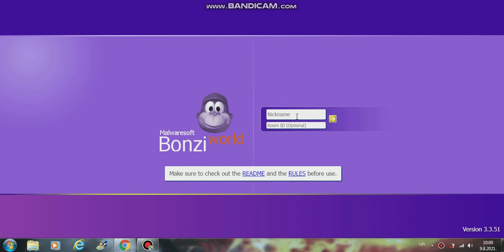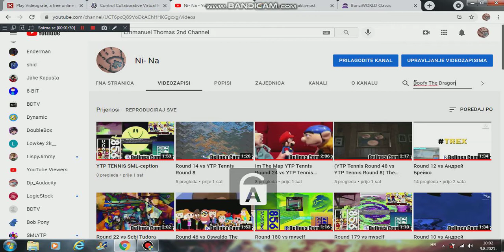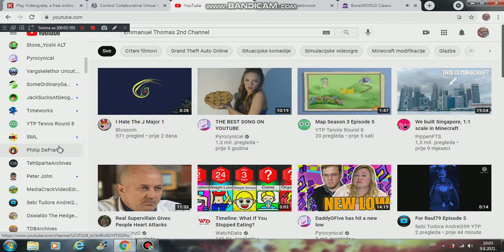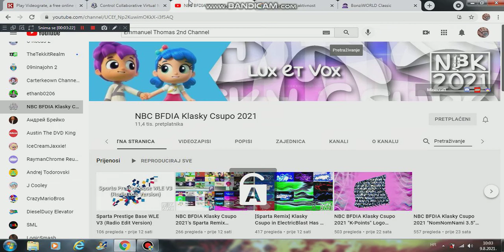BonziWORLD - Part 2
With e, KillBOT, Me, THLPLE392 HD, TJTLE249, Dr. Stingy lazytown and Doofy The Dragon